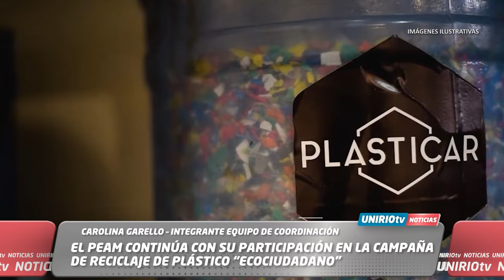EL PEAM CONTINÚA CON SU PARTICIPACIÓN EN LA CAMPAÑA DE RECICLAJE DE PLÁSTICO “ECOCIUDADANO”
CAROLINA GARELLO – INTEGRANTE EQUIPO DE COORDINACIÓN
UniRio TV
Universidad Nacional de Río Cuarto
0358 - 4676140